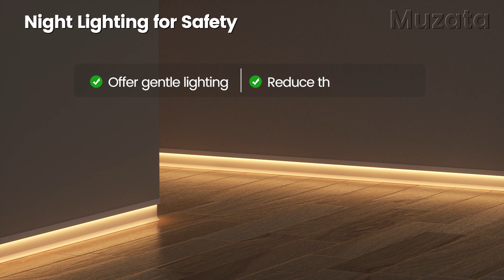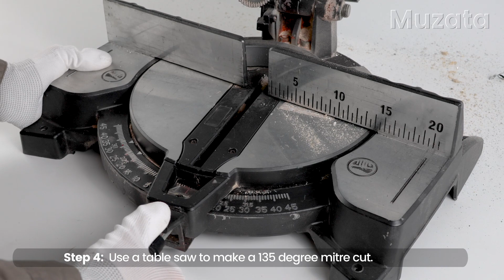Unique Illuminated Baseboard LED Channel | Muzata U129 LED Lighting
Explore the Muzata U129, a unique illuminated baseboard LED channel that combines functionality and style. In this video, we’ll showcase the product’s key features: it’s sturdy and durable, helps maintain clean walls, and adds a stylish lighting aesthetic to any space. Plus, we’ll guide you through the easy installation process, making it perfect for DIY enthusiasts.

00:57 How to install